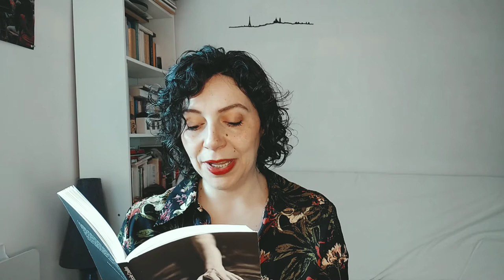Lecture d'amour : Premier baiser - Cécile Coulon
« Tu ne m’as rien demandé le jour où nous nous sommes embrassées », c’est ainsi que s’ouvre ce poème tiré du recueil « noirs volcans » de Cécile Coulon. Elle ne lui a rien demandé, c’est vrai mais il y a tant à dire de ce baiser, sur ce baiser.

Je me suis dit que ce poème pouvait vous inspirer pour la vie de tous les jours, car on a toujours besoin d’amour 😉, mais aussi pour réfléchir à vos vœux en repartant du début, du tout début de votre histoire, et de ce qu’il annonçait déjà sans que vous en ayez conscience.

Fermez les yeux, et revivez ce premier baiser, celui qui vous a "fêlé le cœur" et permis à l’amoureux.se d’y entrer. Alors c’était comment ?
Je vous embrasse ! Belle journée à vous !
Émilie
Chaque semaine, je vous présente une lecture d'amour. Qu'elle soit issue de la littérature, de la chanson, de la poésie, il y a toujours de beaux mots à partager !
Émilie
Amoureuse des mots et créatrice de cérémonies laïques